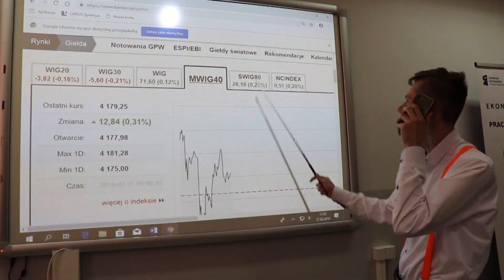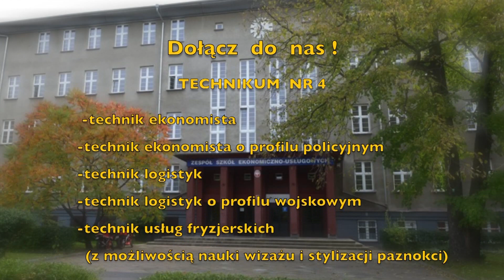Zespół szkół Ekonomiczno - Usługowych w Zabrzu